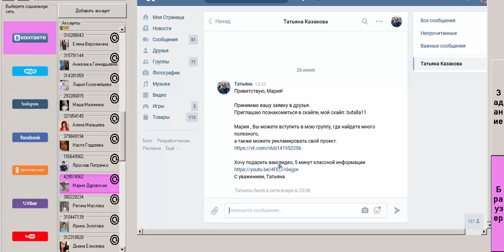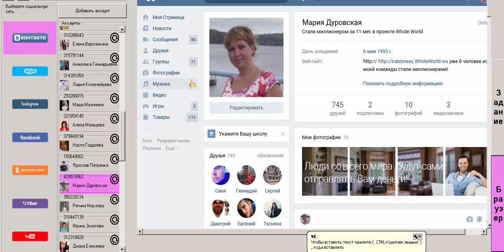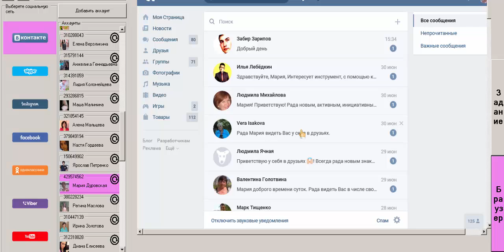От чего меня тошнит в интернете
как заработать на моей методике